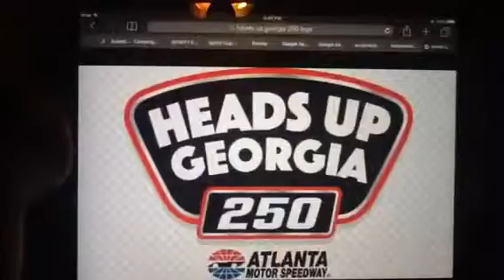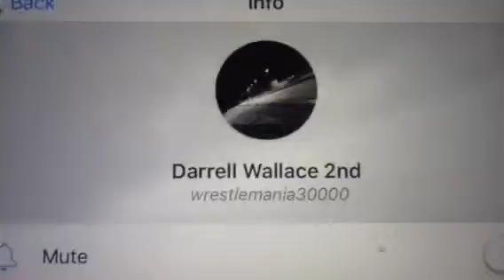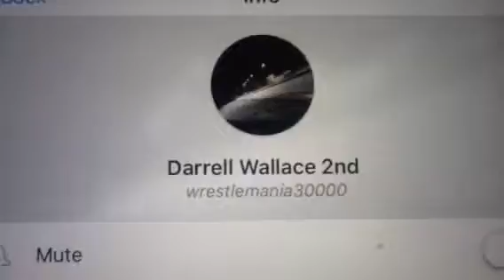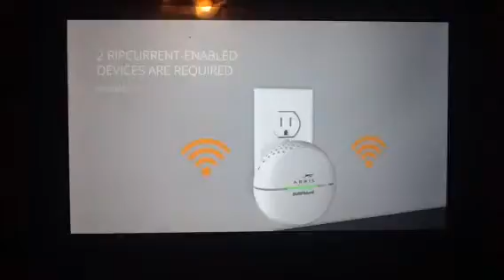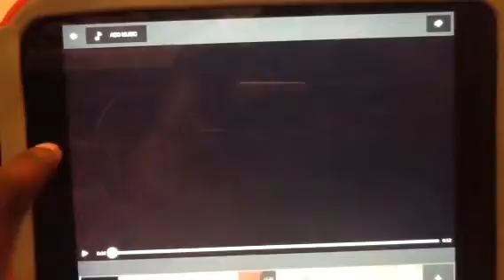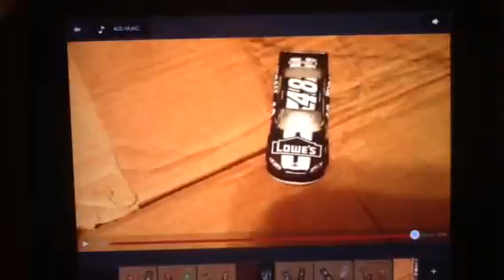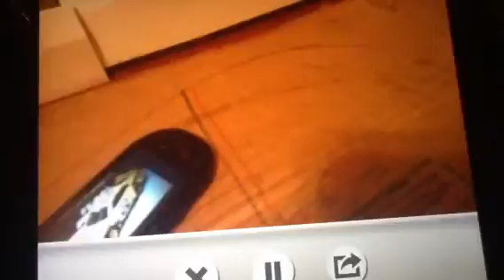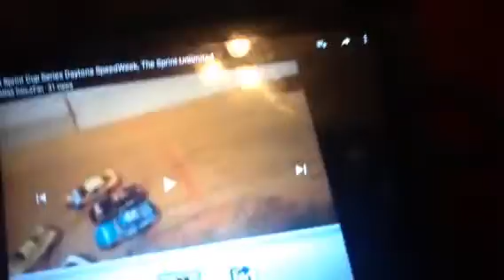NASCAR Xfinity Series Race 2/31 The Heads Up Georgia 250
The Heads Up Georgia 250. The 2nd race of the NASCAR Xfinity Series season